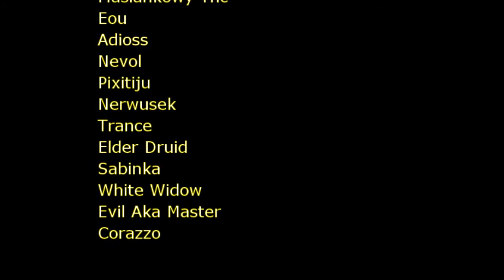Enforia pl Movies By Own3d